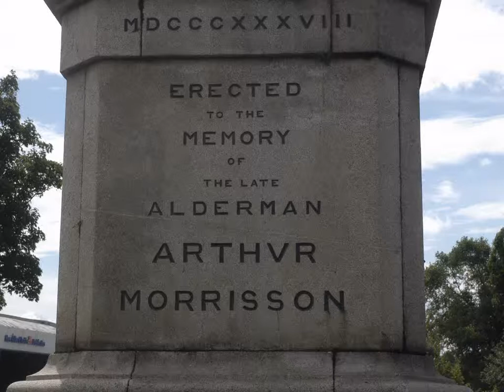The Arthur Morrison Monument, Donnybrook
This monument commemorates Arthur Morrison, Lord Mayor of Dublin in 1835-6.